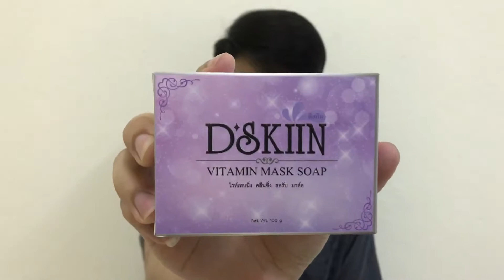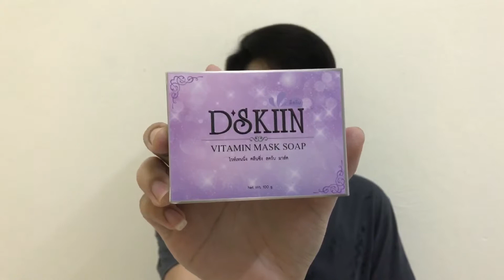D'Skin Vitamin Mask Soap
Vitamin Mask Soap สบู่วิตามินมาส์ค  ผสมน้ำมันมะพร้าวบริสุทธิ์ สกัดเย็น ออแกนิค และสารสกัดธรรมชาติอื่นๆ เช่น น้ำมันเมล็ดองุ่น เชียร์บัตเตอร์ น้ำผึ้ง ละหุ่ง แครอท มะเขือเทศ วิตามิน A C E

😊บำรุงผิวให้กระจ่างใส เรียบเนียน
😊ป้องกันและลดการเกิดสิว ลดรอยดำ รอยแดง
😊ลดความมัน ปรับสภาพผิว
😊เติมวิตามินขณะอาบ ให้ผิวนุ่ม เนียน
😊ลดผิวหยาบกร้าน
😊กระตุ้นการผลัดเซลล์ เผยผิวใส
😊เนื้อฟองละเอียด ล้างออกง่าย 😊ทำความสะอาดผิวได้เป็นอย่างดี

วิธีใช้ :
🔹สำหรับผิงกายฟอกสบู่ทิ้งไว้ 3-5 นาที และอาบน้ำตามปกติ
🔹สำหรับผิวหน้า นวดวนบนผิวหน้าไม่เกิน 1นาที แล้วล้างออก
🔹หากผิวหน้าแห้งมาก ใช้น้ำมันมะพร้าวเช็ดหน้าก่อนใช้สบู่
ผิวจะนุ่มมากค่ะ

เลขที่จดแจ้ง 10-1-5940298

ขนาด 100 g.
ราคาปลีก 100 บาท